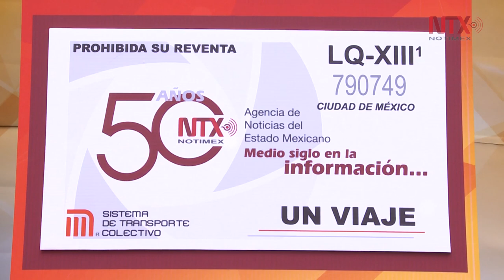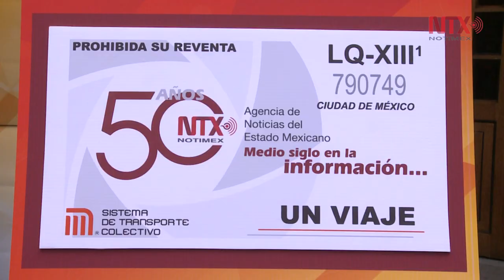50 años Notimex en boleto conmemorativo del metro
El STCM develó el boleto conmemorativo con motivo del 50 aniversario de Notimex, Agencia de Noticias del Estado Mexicano.